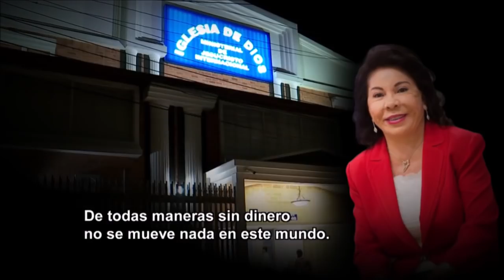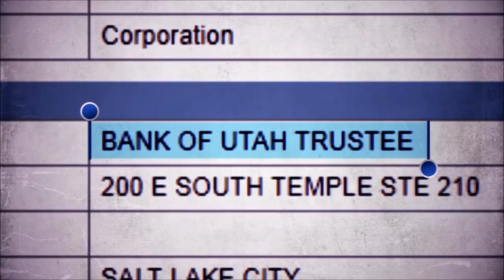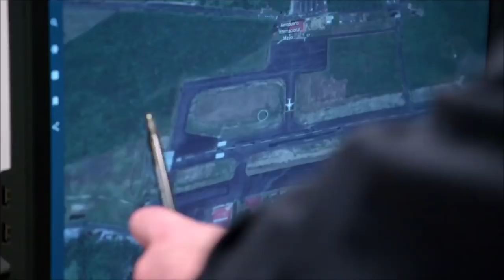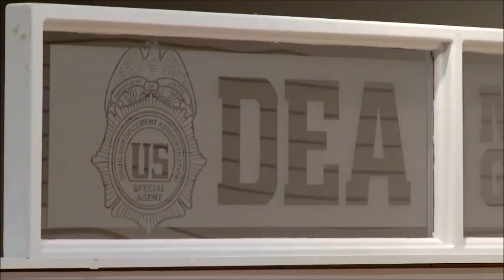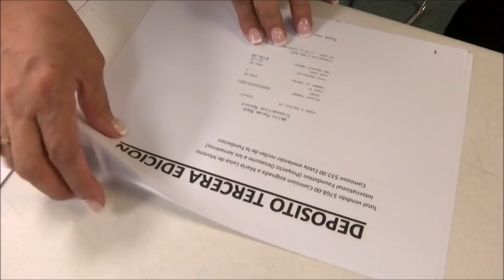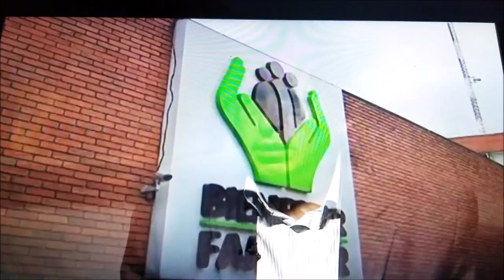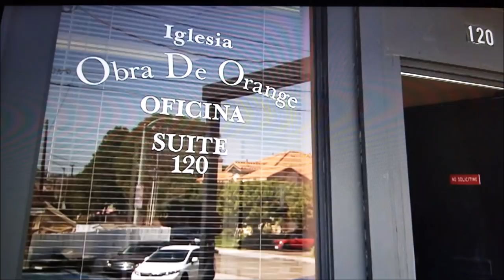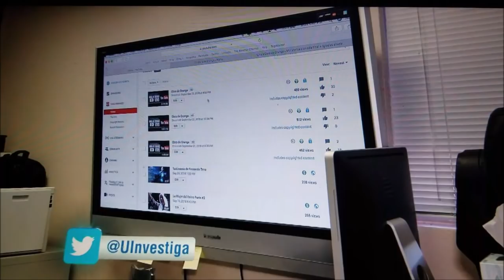Los magnates de DIOS. El lado oscuro de la Casa de DIOS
De dónde salieron los millones para financiar su templo? La pregunta que rodea a 'La casa de Dios'. El impresionante coliseo en forma de paloma del espíritu santo con capacidad para 12,000 espectadores tuvo un costo de 45 millones de dólares. Según sus críticos, el nombre 'Cash' se ajusta perfectamente al sofisticado nivel vida que el pastor y su familia llevan en uno de los países más pobres de Centroamérica. Según testigos, una mano mundana sacó adelante al pastor y a su iglesia: la de una mujer que se presentaba como inversionista empresarial en Guatemala pero cuya verdadera fortuna venía del narcotráfico y el lavado de dinero.